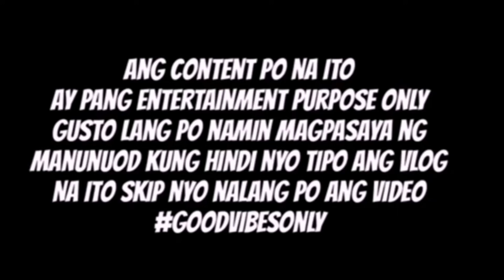"ULAM" SHORT FILM (COMEDY) | ROMA & ROAM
Hello everyone

This a Family vlog named after our daughter Roma which is also combination of parents name.

click notification bells for more update videos

Follow us Social Media Acount